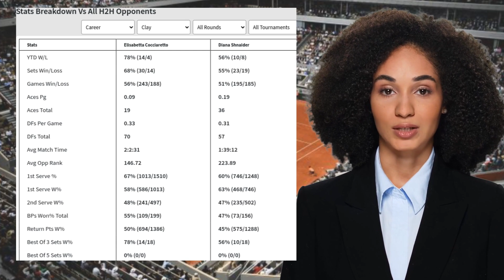COCCIARETTO VS SHNAIDER PREDICTION H2H | OLYMPICS FIRST ROUND TENNIS PREDICTIONS TODAY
Cocciaretto VS Shnaider  Prediction H2H at Olympics First